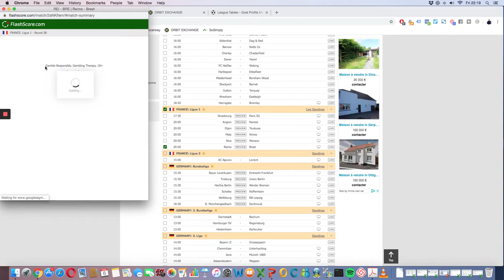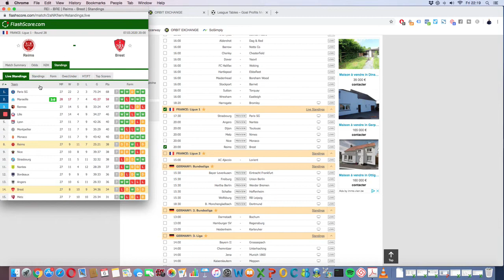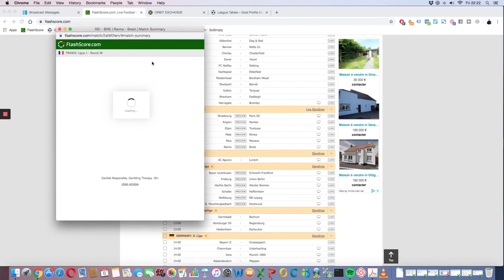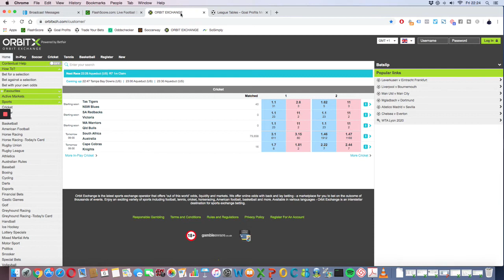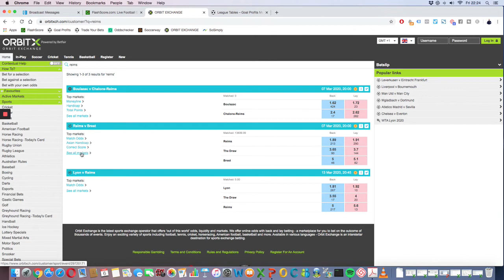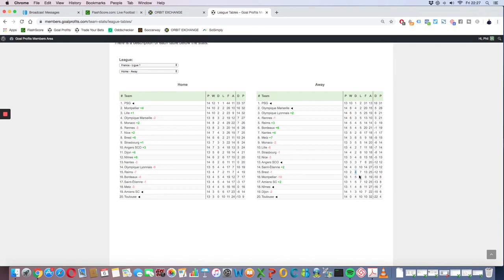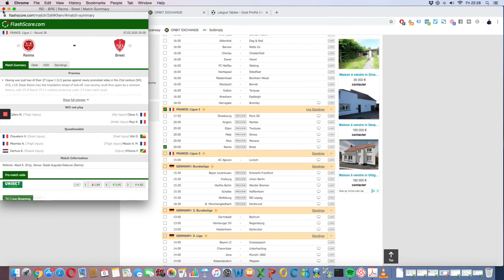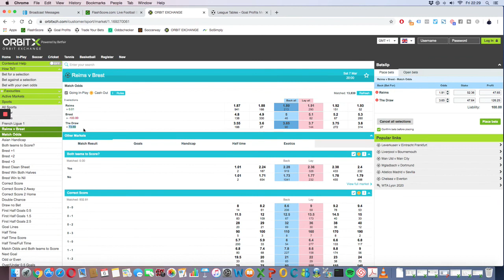Mon pronostic en LIGUE 1 - Reims v Brest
Dans cette vidéo, je vous explique le pari que je vais placer en LIGUE 1 ce samedi dans le match Reims v Brest.

BONUS

8 SEMAINES de coaching privé pour passer d'Amateur à Pro. Apprends à Gagner du CASH avec tes Propres Paris.

QUI SUIS-JE ?

ME CONTACTER